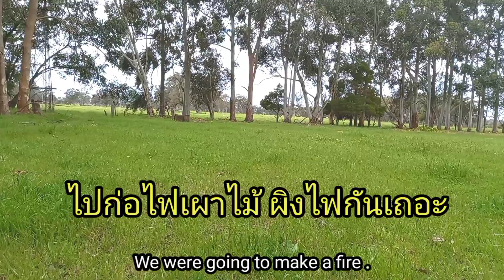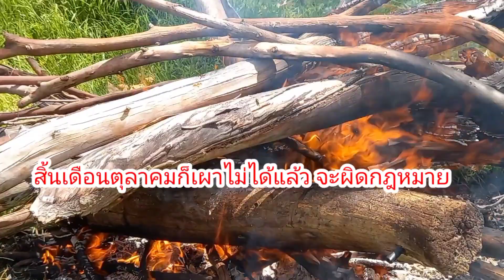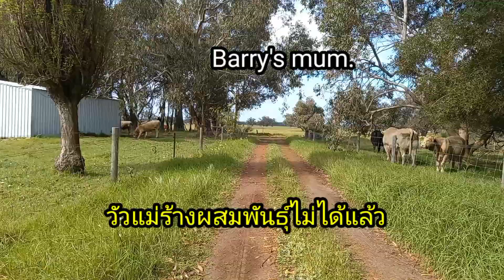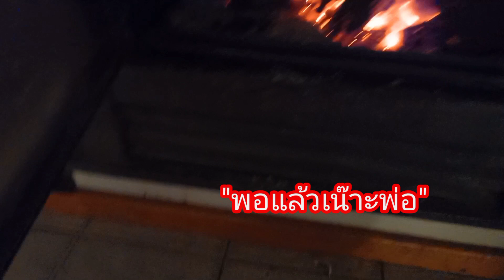ก่อไฟในฟาร์มวัว เตรียมตัวลาหน้าหนาวTalking to cows คุยกันเรื่องวัวๆ คุยกับวัว รู้เรื่อง!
สถานที่=ฟาร์มวัวออสเตรเลีย เป็นฟาร์มวัวธรรมชาติ ที่มีทั้งแม่วัว ลูกวัวและ พ่อพันธุ์ ผลิตลูกวัวอย่างน้อย ปีล่ะ สาม-สี่ ร้อยตัว เราเลี้ยงวัวพันธุ์ แองกัสและพ่อพันธุ์ชาโลเล่ย์

กิจกรรมในคลิป= เป็นไลฟ์สไตล์สะใภ้ฟาร์มวัวมีการเผาไม้ เผาวัชพืชมีพิษ (ซึ่งกำจัดหลายวิธีแล้วไม้ได้ผล ก็เลยเผา) การพูดคุยทักทายวัว การขนไม้เข้าบ้าน การก่อไฟผิง.

ฤดูเผาไม้=จะเผาช่วงหน้าหนาว ที่มีทั้งฝนและหนาว เริ่มประมาณเดือน มิถุนายน สิ้นสุดเดือน ตุลาคม ของทุกปี นอกเหนือจากช่วงเวลาดังกล่าว หากมีการเผาไม้ ก็จะถือว่าผิดกฏหมาย.

ช่วงนี้ยังเป็นช่วงหน้าหนาว อากาศ6องศา ถ้ามีลมมีฝนก็หนาวสะท้านเลย ทั้งวัวทั้งคนก็ต้องการความอบอุ่น การก่อไฟให้วัว จึงมีการทำเป็นกิจวัตรของทุกปี.

หากเพื่อนๆท่านใดสนใจ จะดูเรื่องราวการก่อไฟให้วัว การทำงานในฟาร์ม รั้วไฟฟ้า การไถหว่าน การเก็บเกี่ยวหญ้าไว้ให้วัว รับชมได้ในเพลย์ลิส ฟาร์มวัว ออสเตรเลีย 2020และ2021กดลิงค์ด้านล่างนี้ได้เลยค่ะ

หากมีข้อผิดพลาดใดๆสาวไทยกราบขออภัยด้วยนะคะ